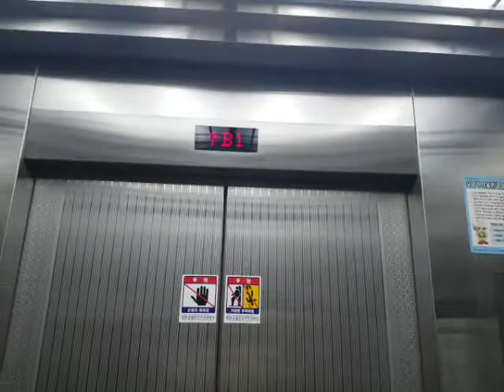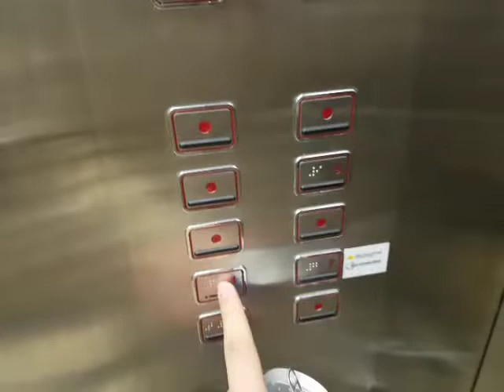(2017.03.25 촬영) 서울특별시 서초구 신반포로 176 (반포동) 서울고속버스터미널 나머지구간 티센크루프엘리베이터 대차후 탑사기